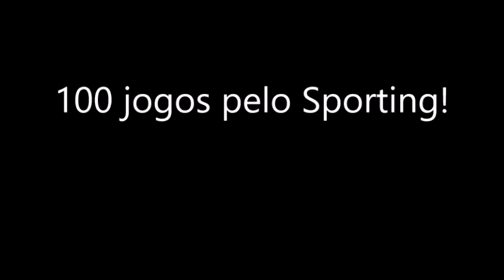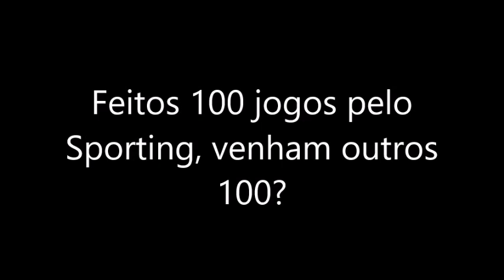Bas Dost: Como é que se pode não adorar o Sporting?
100 jogos pelo Sporting, 79 golos! Como é que se pode não adorar?